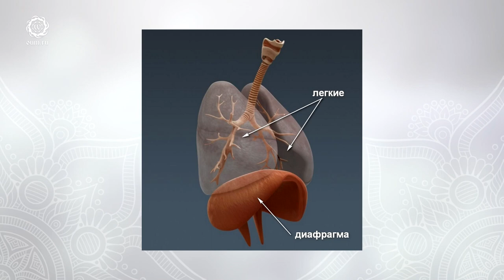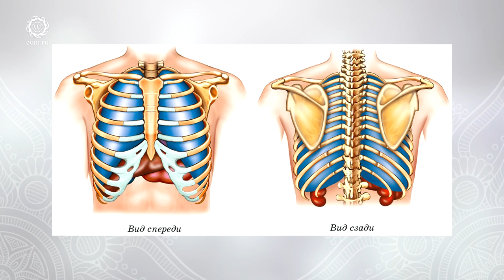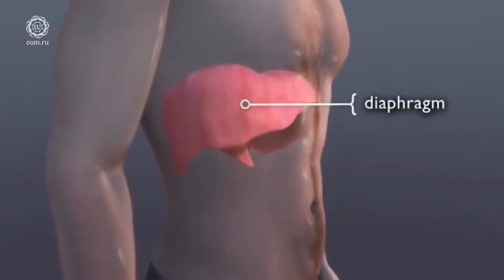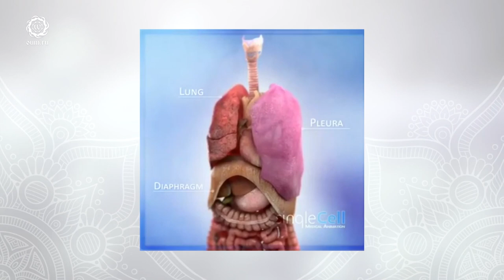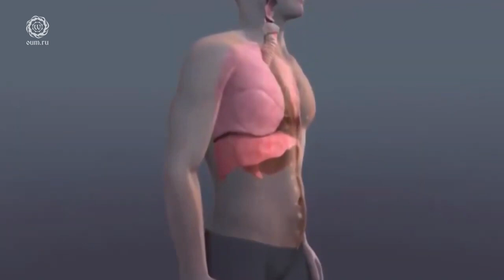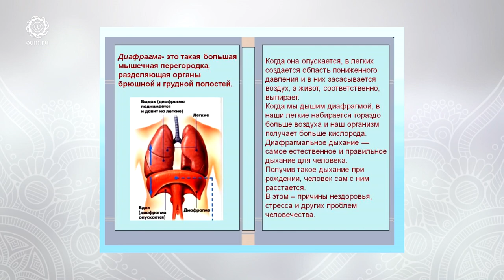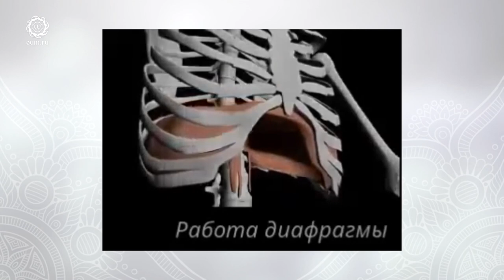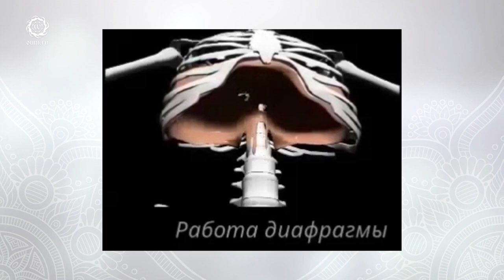Диафрагмальное брюшное дыхание. Зачем и как правильно дышать животом? Екатерина Андросова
В этом видео представлено описание механики диафрагмального брюшного дыхания и обзор эффектов как на физическом, так и на энергетическом уровне. Также вместе с преподавателем вы можете попробовать выполнить несколько подходов к этому типу дыхания в положении сидя и положении лежа.